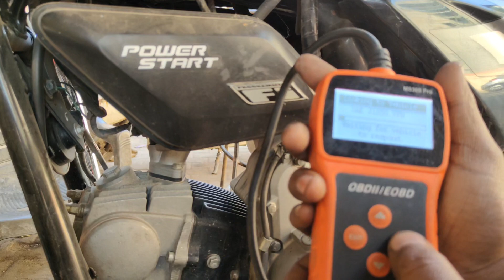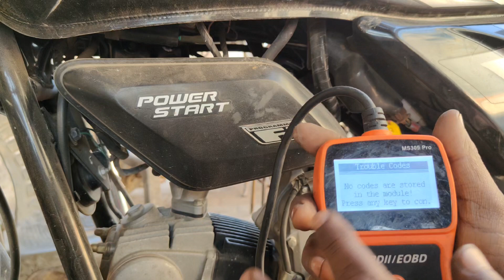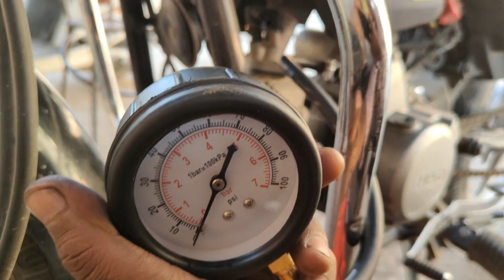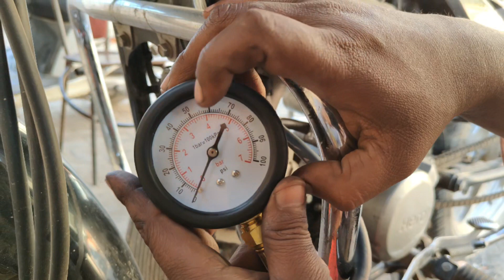bs6 starting problem||HF Deluxe starting problem||HF Deluxe fuel ⛽ pump ✅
हेलो दोस्तों आपको बाइक से संबंधित कोई भी जानकारी के लिए Rakesh bike repairingप्लीज हमें कमेंट बॉक्स में कमेंट करो धन्यवाद 🙏